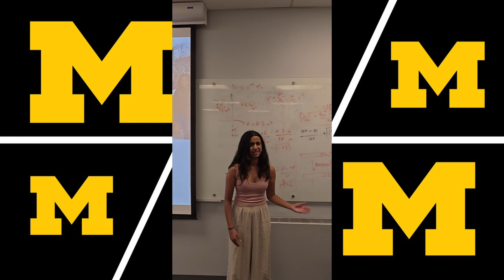Fall 2024 Perfect Pitch - Varsha Shankar